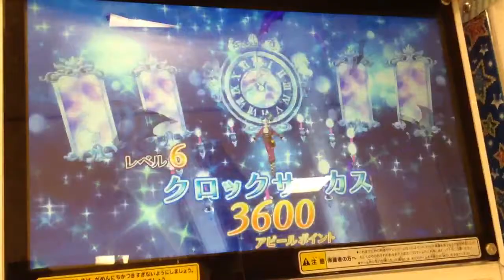アイカツ2014 1弾 01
4歳娘　log
アイカツ2014 第1弾